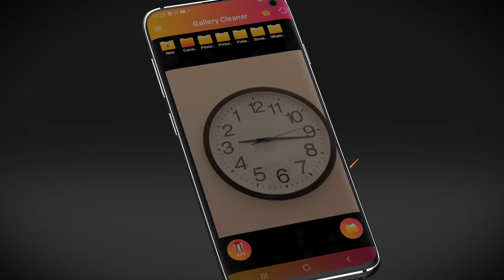Photo gallery cleaner app for android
This is a Photo Gallery Cleaner app that organizes Images into Folders with the Drag and Drops feature.